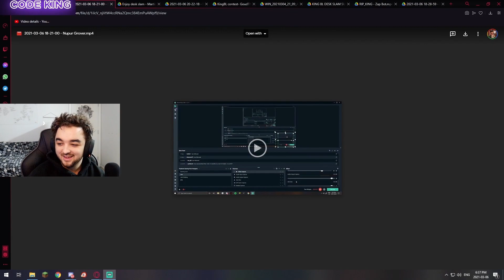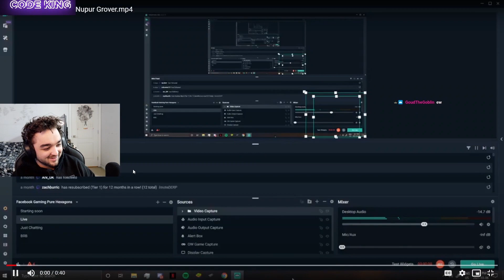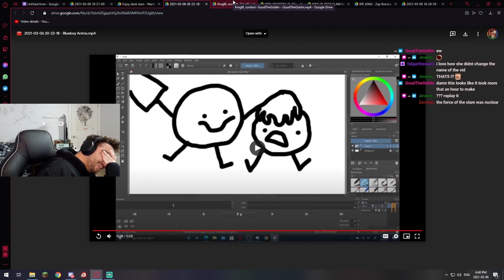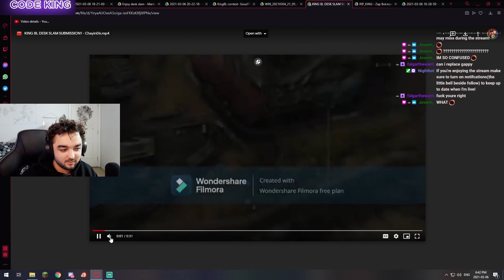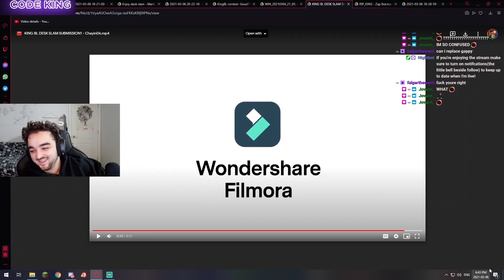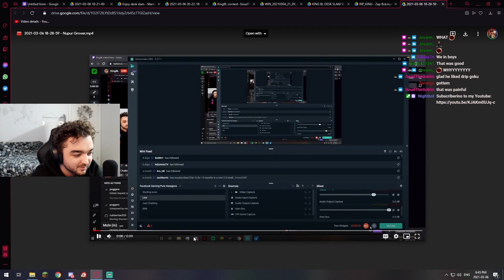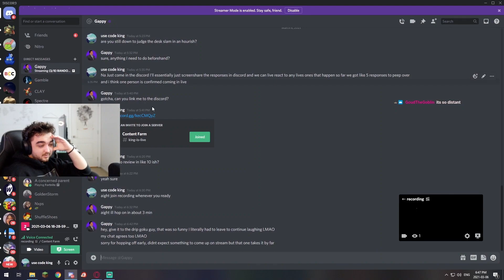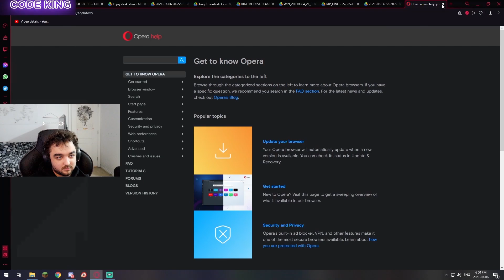So I Hosted A Desk Slamming Competition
So I hosted A desk Slamming Competition. To join in for future memes. The discord is

Edited by : Scoobert

please visit taylerbarry.com or contact @taylfeathers on twitter for information regarding thumbnails and animation commissions!